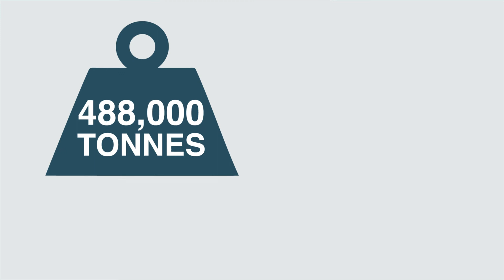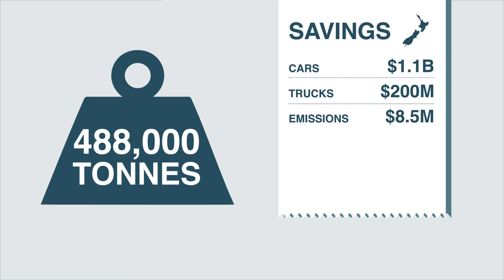The Value Of Rail